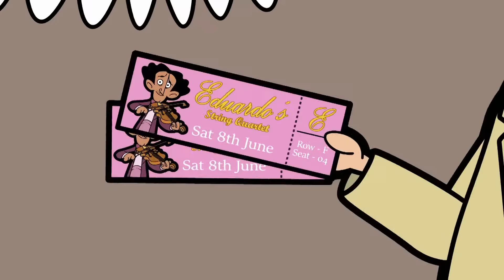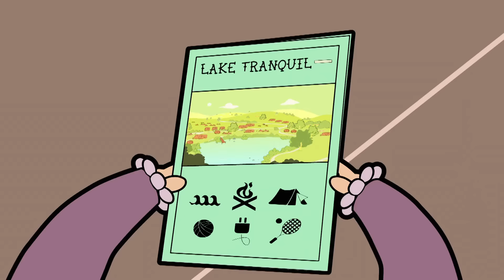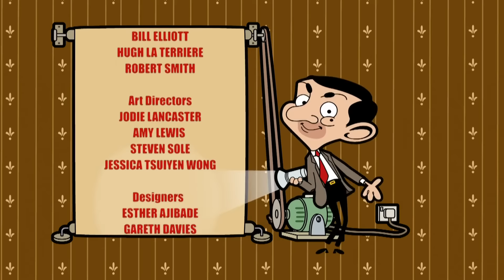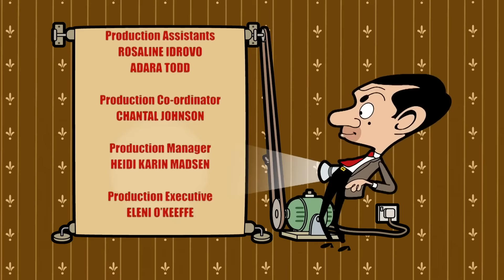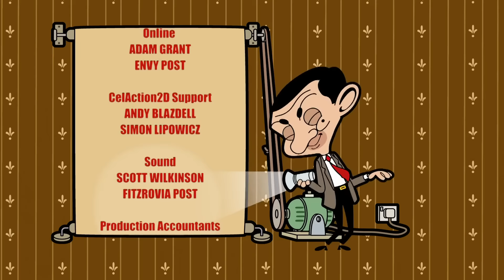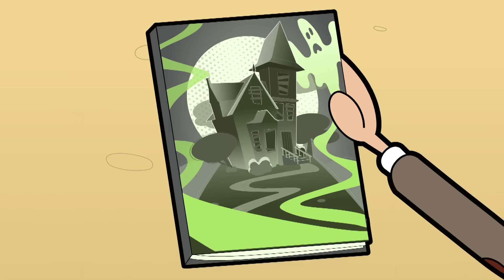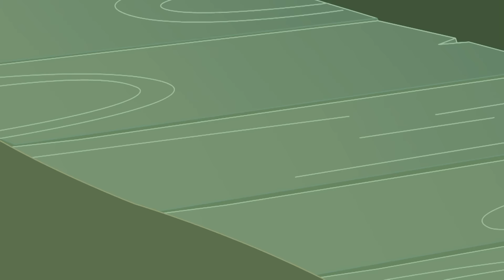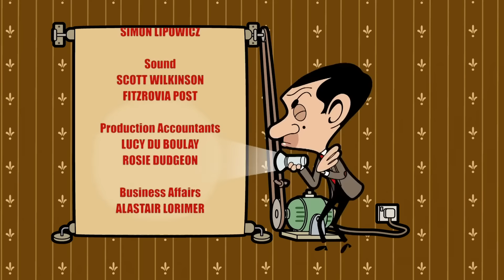Bean Encore! | Mr Bean Animated season 3 | Full Episodes | Mr Bean World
Mr Bean bets Irma that he can play the violin better than The Great Eduardo.